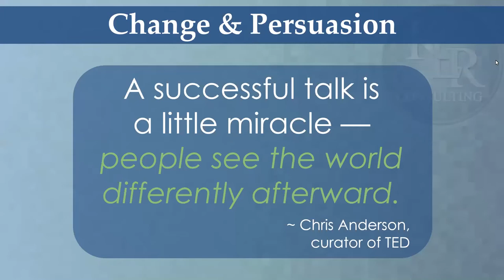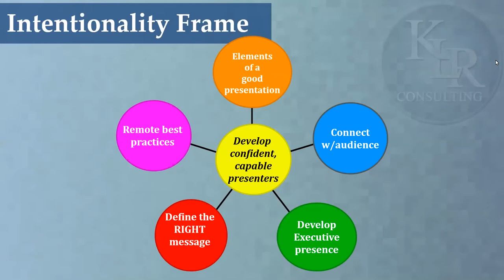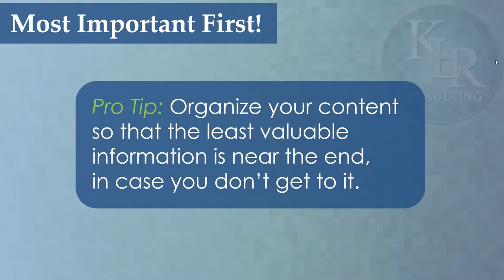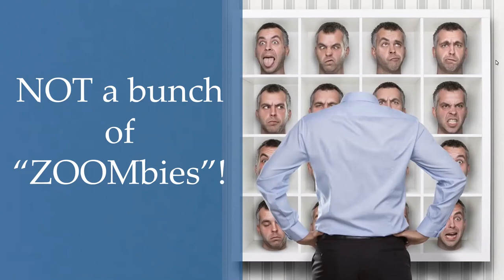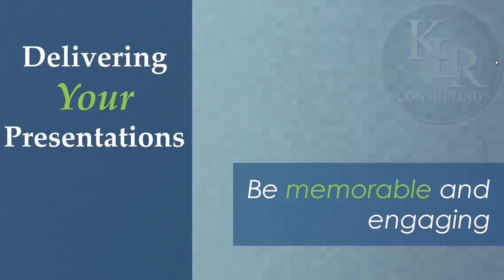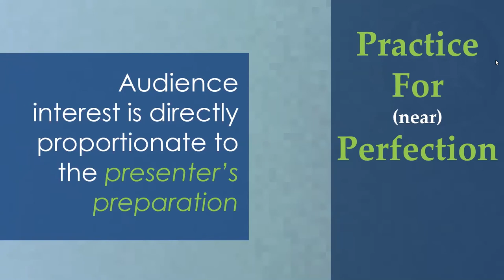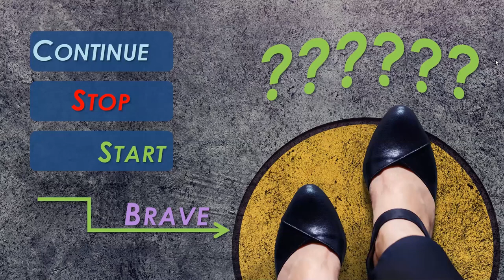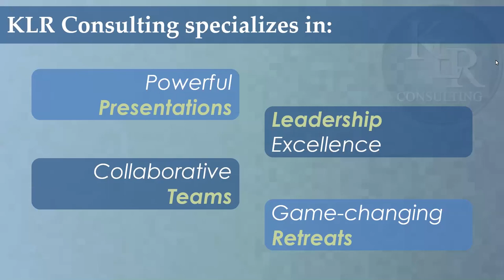Set for Success: Best Practices for VIrtual Presentations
Presenting well is a skill, not a talent you’re born with. Presenting well in a remote/virtual situation is about honing your regular presentation skills, and knowing a few tricks of the trade specific to the virtual environment. Come learn easy ways to make your online meetings, workshops, and programs a success.

Content: 30 minutes
Join us as Kristi Royse answers the questions:
• Why do virtual presentations fail?
• How do you connect with a remote audience & keep them engaged?
• Remote meeting best practices – What’s different, what’s the same?
• How can you demonstrate confidence & credibility, even at a distance?
• Slides - yes or no?